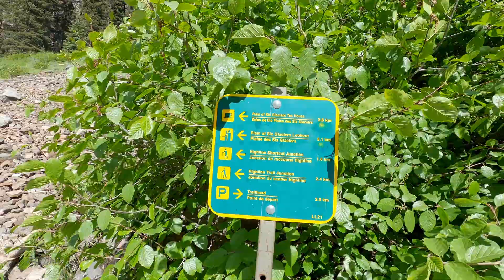Lake Louise Teahouse at Plain of Six Glaciers Hiking Trail 4K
Seasonal teahouse reachable by a scenic hike, serving light lunch fare, tea & dessert. The trail starts at Fairmont Château Lake Louise. This is one of the most scenic hiking trails in Banff National Park Alberta Canada. There are two tea houses at Lake Louise. One teahouse is located at Plain Of Six Glaciers and the other at Lake Agnes Tea House.
The Plain of Six Glaciers Teahouse is located in the backcountry of the Canadian Rocky Mountains, only 5.6km from the Chateau Lake Louise. The Teahouse was built in 1927 and has been privately owned and operated by the same family since 1959.

Plain of Six Glaciers Teahouse hiking trail
Distance: 5.5km/3.4 miles
Maximum Elevation: 2100 meters/6890 ft
Elevation Gain: 370 meters/1215 ft

Canada travel youtube channel